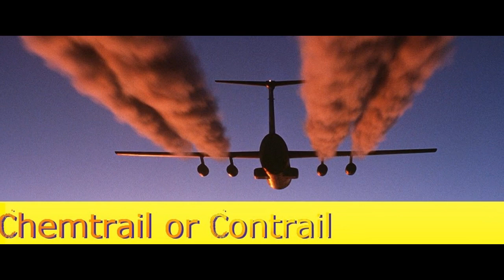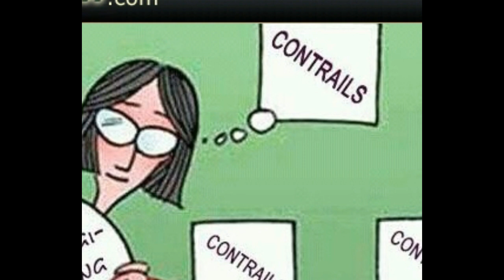CONTRAIL OR CHEMTRAIL??YOU DECIDE..